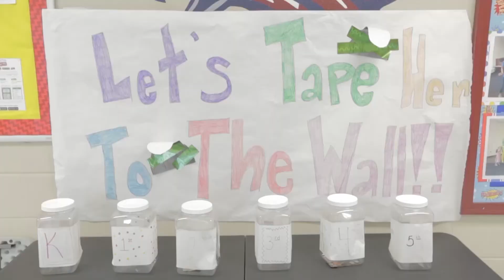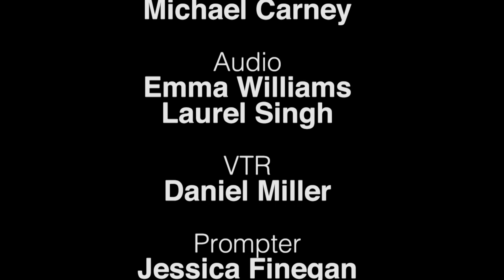JHS Weekly Episode 7 (10/12/17)